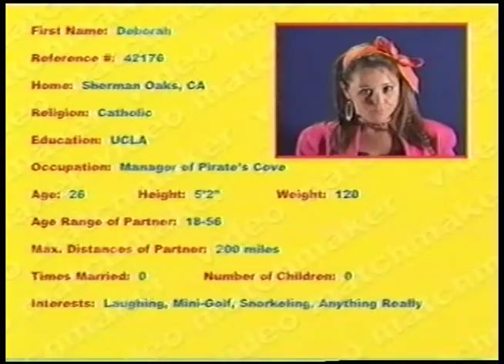Deborah: Date-A-Max - Funny 80s Dating Video Tapes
This chick is totally crazy.  My cousin said he saw her in Valley once.  No shit.  She's like 45 now.